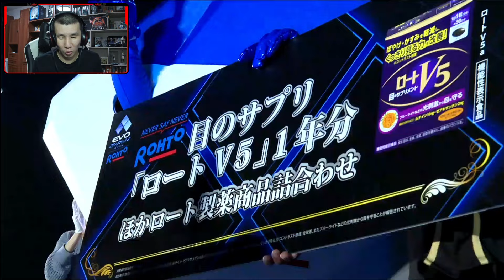EVO Japan 2024 - Street Fighter 6 TOP6. Русский рестрим. EVOJ24CoStream